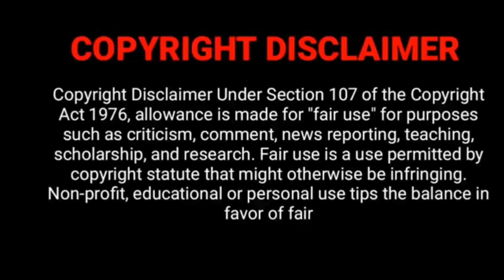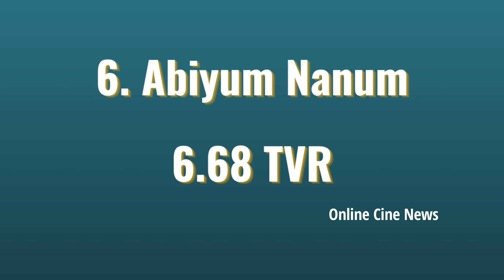Sun TV Serials Week 07 TRP Rating List Chithi2, Anbe Vaa, Roja TRP Rating?